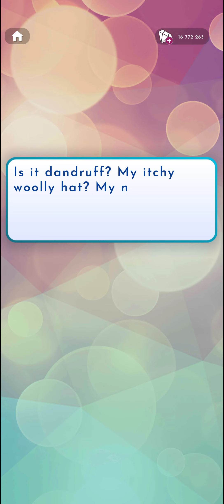Stick or Twist 💫 Vol. XI Ep. 32 • Prom Night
Stick or Twist. Love Island. Season 7.

Volume XI Episode 32 :   ' Prom Night ' .

00:00   Vol. XI  Ep. 32.
10:20   Estelle. 10 💎
24:44   Alex. 29 💎
42:08   Alex. 10 💎

Love Island : The Game

Welcome to Love Island: The Game, the interactive story game that lets you dive into a world of romance and choices, right in the heart of the hit reality TV show ‘Love Island’!

Couple up with Islanders who catch your fancy, and make romance choices to decide who you want to be with. Will your choices stir up the Villa? Are you here to make friends, or are you driven by the choices that lead to romance? Can your romantic choices make it all the way to the Love Island final?

Play through three drama-filled seasons, each with a different cast of Islanders, unique collectible outfits, and impactful choices that create your own Love Island stories!